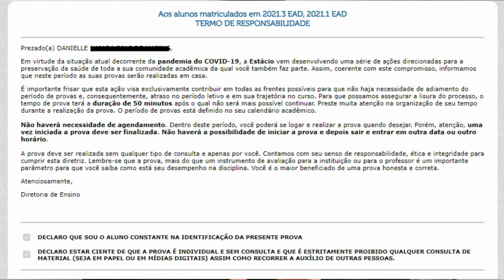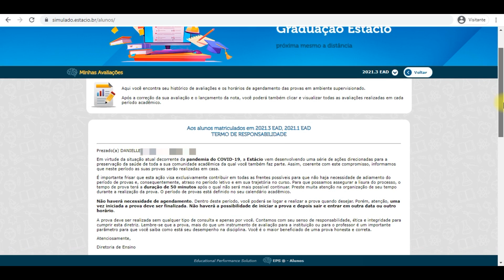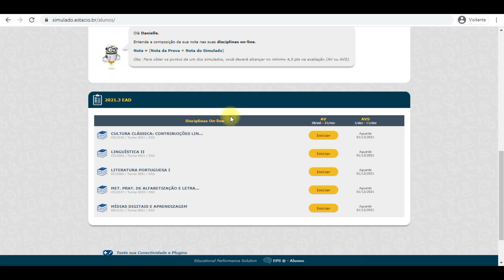AS PROVAS AV DA ESTÁCIO PARA O CALENDÁRIO 2021.3 FORAM LIBERADAS | Informação importante sobre a AV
E aí estudantes do calendário 2021.3, prontos para a liberação das provas oficiais da Estácio? Pois é, você piscou e já estamos nos períodos de provas, e a AV foi liberada!

Nesse vídeo explico tudo sobre a AV e compartilho ideias e dicas sobre a prova EAD. Assiste aí e espero que gostem :)

Equipamentos ⤵
• Celular Samsung S9+
• Editor Movavi

Deus abençoe você, um beijo meu ღ